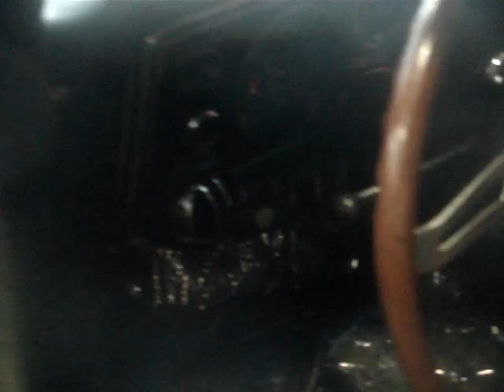1969 CHEVELLE COUPE - THE SUPER SPORT MODEL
Filmed in a crowded showroom there lies this extraordinary Chevelle. The 1969 Chevelle SS 396 is unique among all Super Sports but for one reason: it was the only year the Chevelle SS 396 was available as a post coupe. In all other years, a hardtop and convertible were the only body styles available, but in ’69, Chevrolet made the SS 396 an option package for the Chevelle (previously, the SS 396 was its own model) and allowed it to be ordered on the low-line 300 Deluxe Coupe (with B-pillar). Chevrolet also allowed the SS 396 package available on the low-line 300 Deluxe Sport Coupe (hardtop), as well as the usual Malibu Sport Coupe and Convertible. Why did Chevrolet do this? A hunch would suggest the Plymouth Road Runner was responsible. The 1964 Chevelle Super Sport had fancy trim with buckets and console, as it was when the 396 made regular production status in 1966. But by offering SS 396 equipment in a low-line model, Chevrolet had an instant Road Runner-fighter. Alas, sales were not strong (guesstimates are 1400), so Chevrolet dropped the idea the following year. Chevrolet also allowed the SS 396 package available on the low-line 300 Deluxe Sport Coupe (hardtop), as well as the usual Malibu Sport Coupe and Convertible. Best estimates suggest that during 1969, 455,000 Chevelles were built, comprised of approximately 42,000 Chevelle 300 models, 45,900 wagons, and 367,100 in Malibu trim. Of that total, it's estimated that 86,307 two-door Chevelles were equipped with the (Z25) SS 396 package. Features of this Chevelle SS include : This 1969 Chevrolet Chevelle Malibu SS has a numbers matching 396 cubic inch V8 engine—325 hp, numbers matching TH400 3-speed automatic transmission, 12 bolt rear end, 3.25:1 Final Drive ratio, Fathom Green exterior, green vinyl interior, black vinyl top, 14 inch wheels with raised white letter tires, original build sheet and window sticker ! Original owner's manual and Protect-o-Plate ! Power steering, power brakes, air conditioning, tinted glass, and AM radio. A rare glimpse of a rare Super Sport.